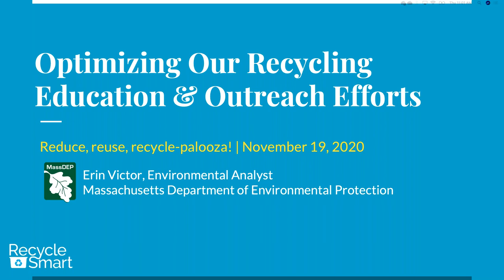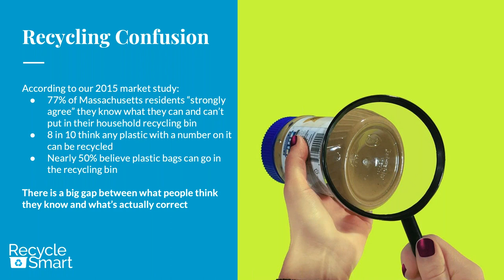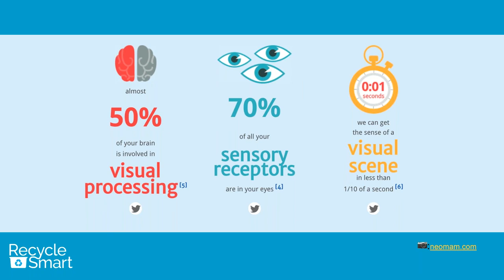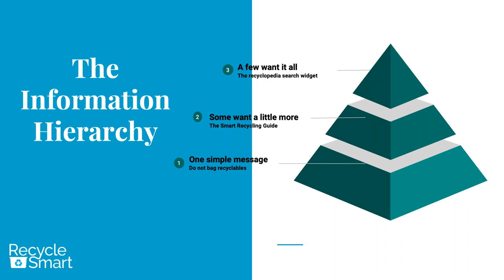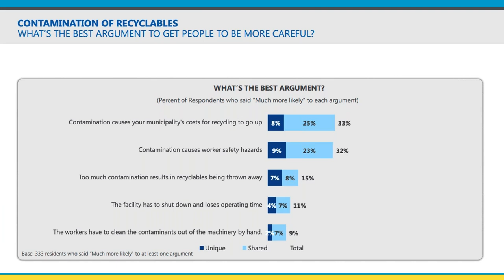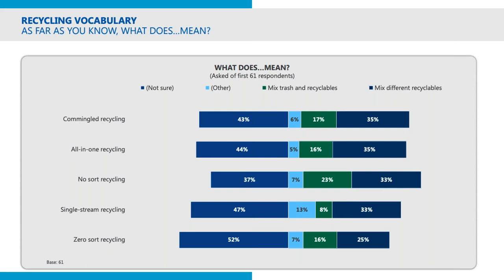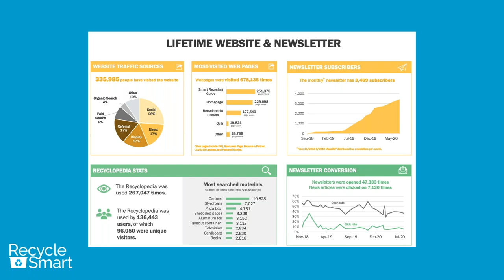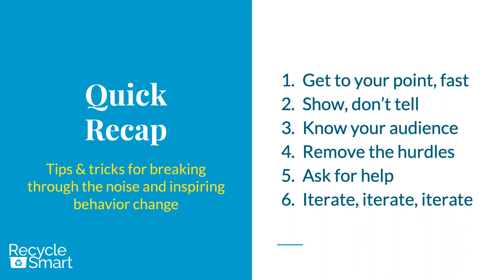Optimizing Our Recycling Education & Outreach Efforts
With the average attention span just 8 seconds, reaching residents, customers, and students with important recycling information is challenging.  Learn simple tips & tricks for optimizing your recycling education and outreach efforts.  The MassDEP will share best practices from their statewide recycling initiative, Recycle Smart MA.

With over 25,000 engaged followers on social media and hundreds of partner organizations, Recycle Smart MA has tried and tested strategies that will help you break through the noise and get the word out about Smart Recycling practices.